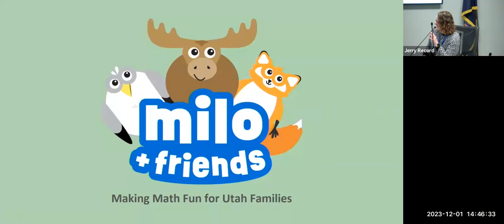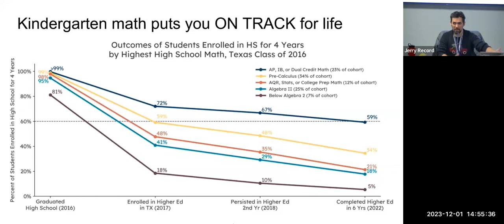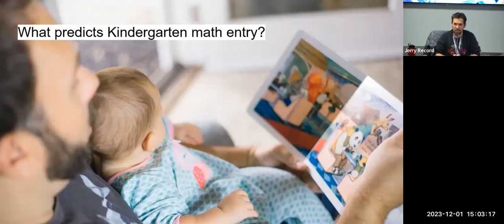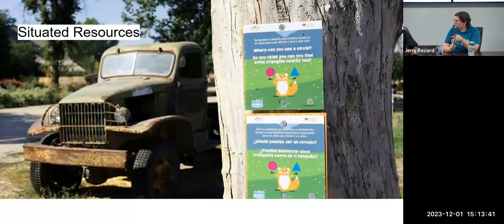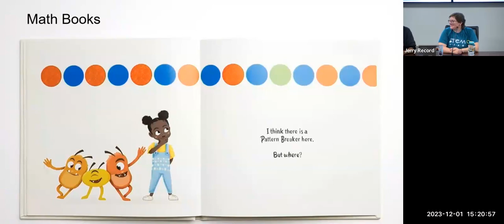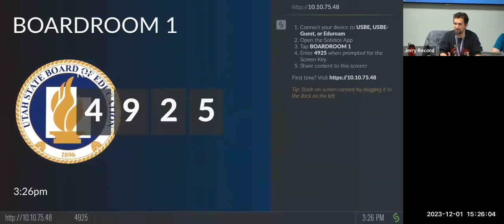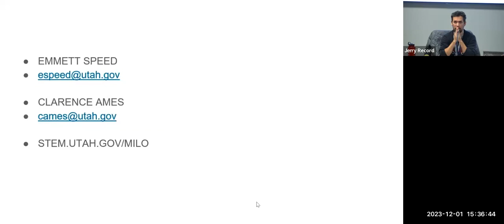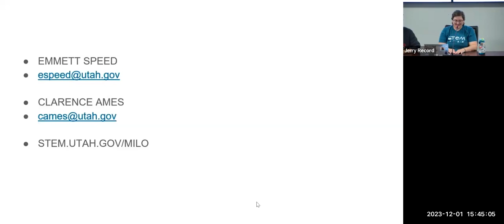20231201 Empowering Parents Unlocking Early Math Potential in Children Through Play